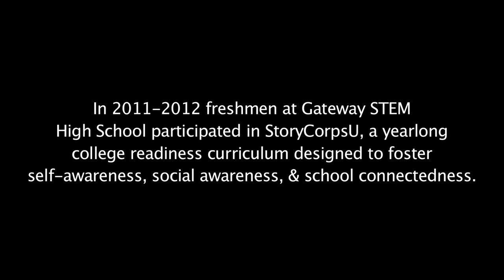StoryCorpsU | Gateway STEM High School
During the 2011-12 school year, the Nine Network connected 114 students and 3 teachers at Gateway STEM High School to the StoryCorpsU College Readiness Curriculum.

The curriculum is a yearlong college readiness program designed for students in grades 9 -- 12 and aligned with the Common Core Standards. Teachers at Gateway used the curriculum to teach AVID students the power of their own voice, giving them the skills necessary to articulate their aspirations, master public speaking, and adopt critical listening. Students also practiced college and career readiness skills such as learning to communicate information in a well-structured, audience-appropriate manner and writing for a range of tasks, purposes and audiences.

50 new freshmen are currently learning the StoryCorpsU curriculum at Gateway.

American Graduate is a public media initiative funded by the Corporation for Public Broadcasting to help local communities across America find solutions to address the dropout crisis.